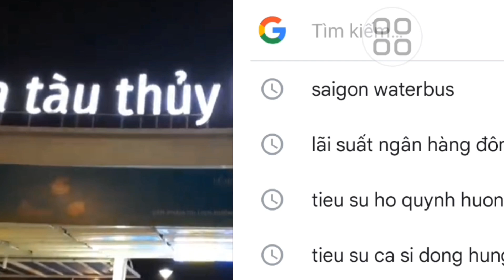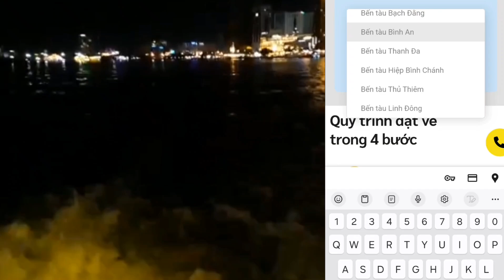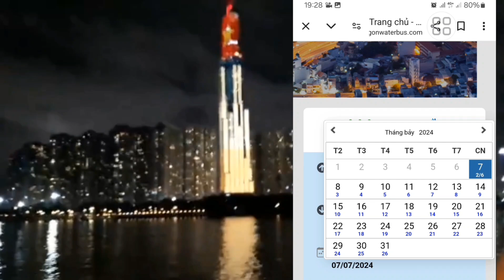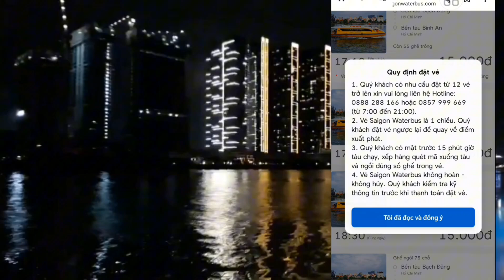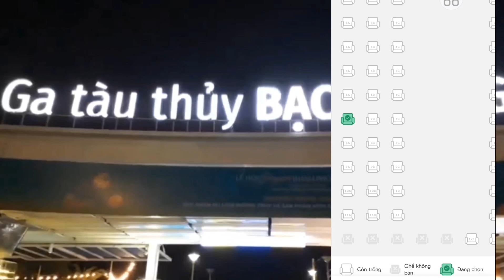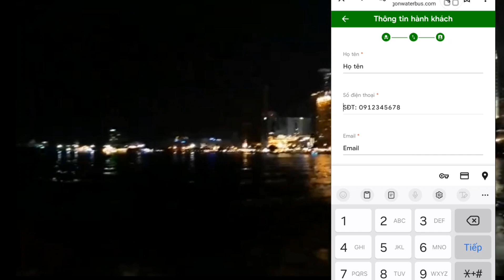Hướng dẫn đặt vé Saigon Waterbus online trên điện thoại ai cũng làm được. buýt trên sông#travel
Saigon waterbus đi xe buýt trên sông Sài Gòn ngắm cảnh toàn thành phố Hồ Chí Minh cực đẹp, giá vé chỉ 15.000 vnd 1 vé, khứ hồi đi về 30.000 vnd
Hướng dẫn tất tần tật đặt vé online Saigon waterbus trong video này. Khi mua vé online bạn sẽ chủ động được giờ mìng muốn, còn tới quầy bán vé sẽ không lựa chọn được giờ mình muốn hoặc hết vé